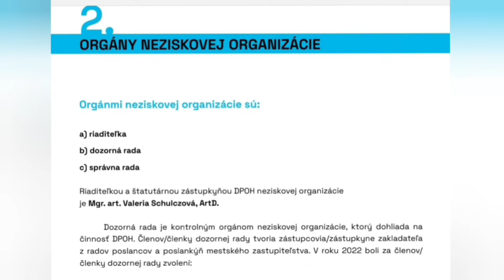HEREDOŠ: Desivá dúhová odpoveď divadla DPOH!